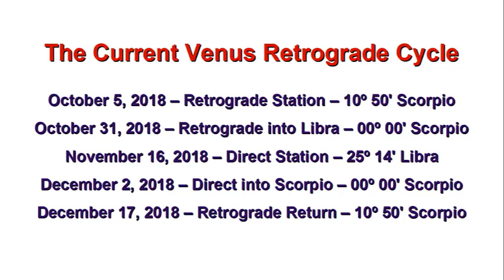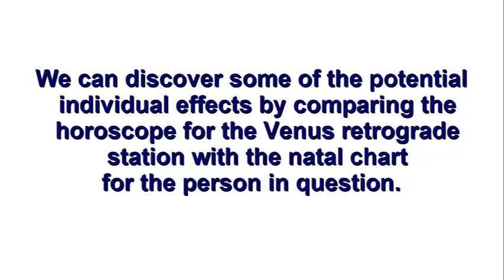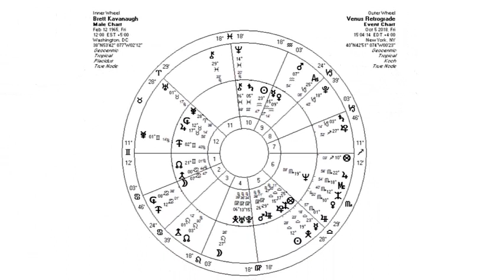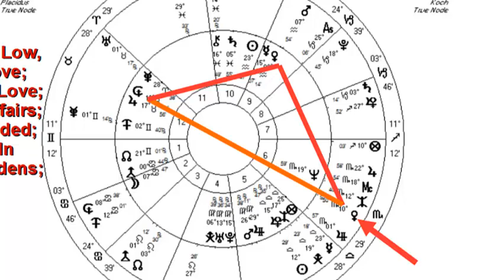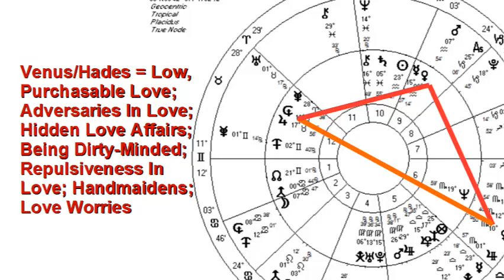Kavanaugh Faces The Power Of Venus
Withe the FBI gathering additional background check information on US Supreme Court nominee Brett Kavanaugh, his tearful plea that he and his family have been destroyed by his erudite accuser may soon come under question. What's most interesting, though, is that the FBI is scheduled to complete its inquiry on the exact date that Venus will be going retrograde. That alone could spell trouble for Kavanaugh, especially considering the way that the Venus retrograde station will be impacting his personal natal horoscope. We reviewed this se-up in our in-depth webinar BEFORE the Judiciary Committee met with Kavnaugh and Dr. Ford; the recording of that session is available - use that recording to set the stage, and then watch what happens in the markets and in the news the following week.